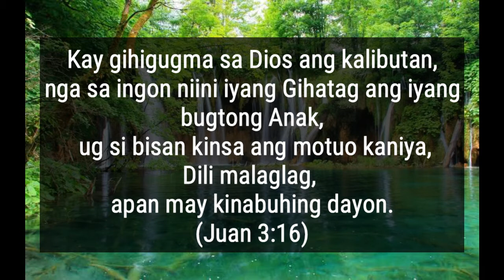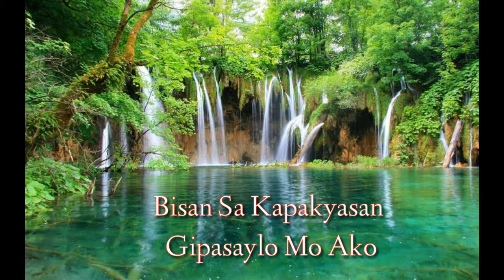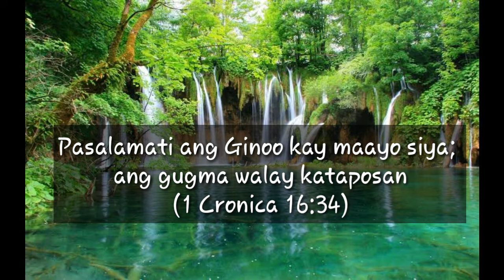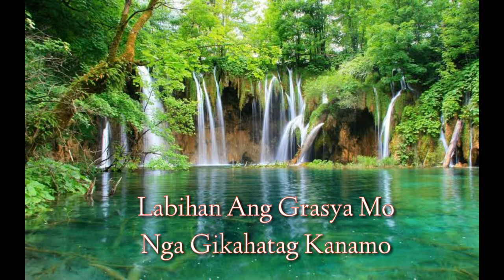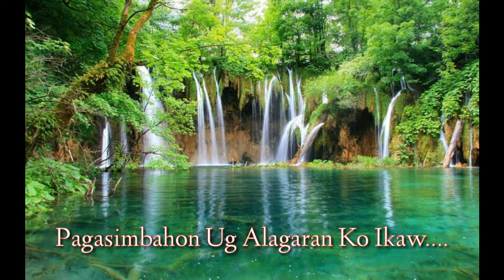Bisaya-Song🎼🎻GIPANNGA MO AKO🎵🎉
Bisaya Christian song with lyrics

Gipangga Mo Ako with lyrics perfomed by Victory band

For new lyrics video

Thanks😊😊

Let's support!!!

Christian music
 Bisaya Christian song
Gospel song
Tagalog christian song
Nonstop Christian song
bisaya songwith lyrics
bisaya Christian song lyrics
lyrics bisaya song
bisaya praise song
bisaya praise and worship
bisaya music with lyrics
Christian bisaya music
Christian Bisaya with lyrics
Bisaya Christian song
 Christian song
Gospel song
Tagalog Christian song
Tagalog song
Tagalog song with lyrics
 Worship song 2020
Praise and worship song 2020
Cebuano christian song
Pilipino christian music
Bisaya praise song
Tagalog with lyrics song
Tagalog itataas kita
Nonstop Christian song
covid 19 songs
covid 19 life

This video are made also for kids!☺

This video is a non profit for  sharing purposes only